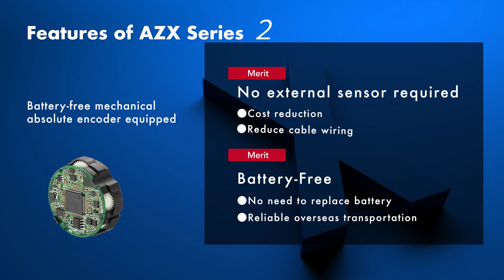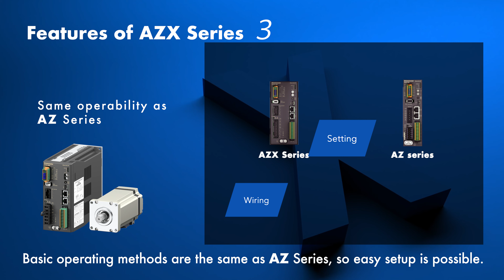AZX Product Introduction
Interested to know more about our latest product AZX Series? Drop us an enquiry today at Orientalmotor.com.sg!